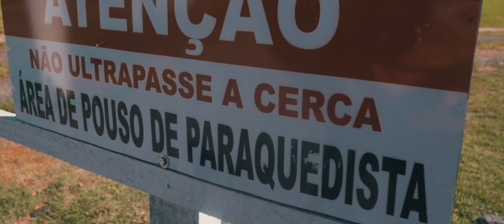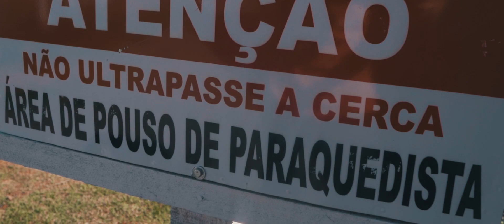FOLLOW THE FLOW 2019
Boituva (São Paulo)